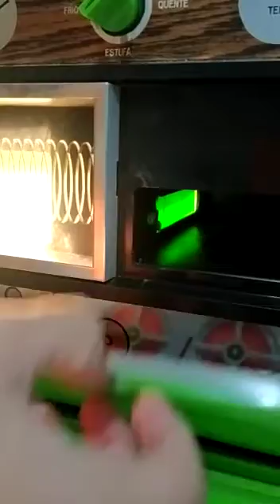Forninho Atma - PB Brinquedos Colecionáveis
***VENDIDO***